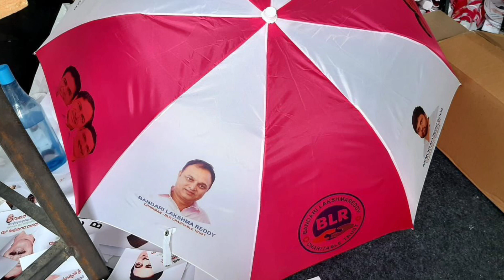hitech publicity call :9246222211.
￼Advertising ideas for political parties. If you can do different advertising activities, only you can win the race.

HITECH PUBLICITY
CALL
Hyderabad

To get more votes and win in election have to do different campaigning activities and different promotion activities.

For MLA candidate or MP candidate, we provide different type of promotion activity products

We supply, election campaigning canopy tents and umbrellas with candidate photograph and Leader photographs with Printing on that

￼our promotional products will increase your publicity in this elections. The major products is umbrellas with candid photography printing on that we print your photo, it’s very useful for election campaigning.

Election campaigning Demo tent, Suppliers

￼election campaigning, umbrella suppliers

￼election campaigning, T-shirts, and caps of less at low price

Promotional products for local election campaigning, MLA election campaigning, MP election campaigning ￼